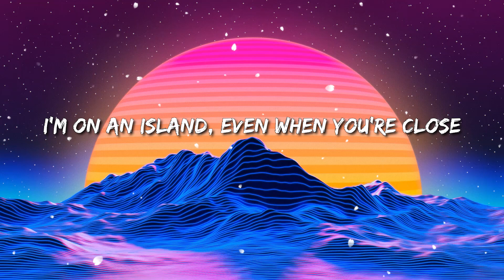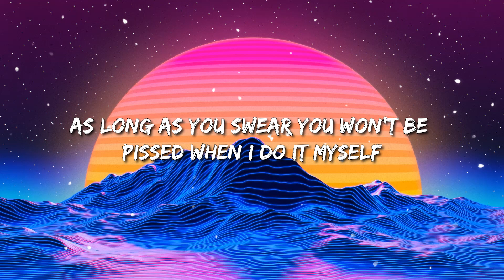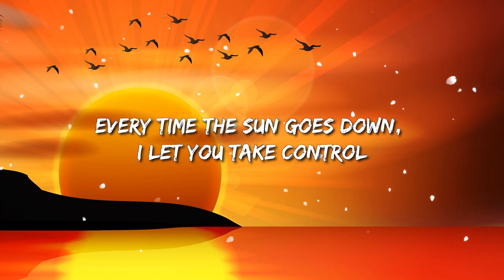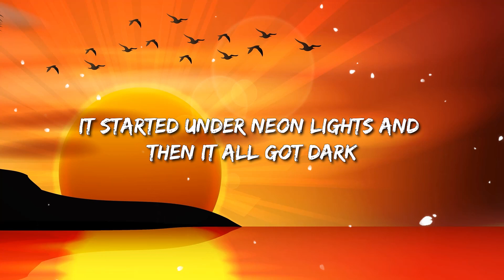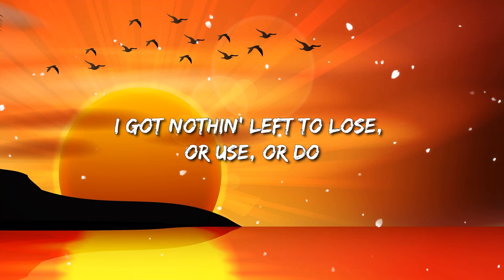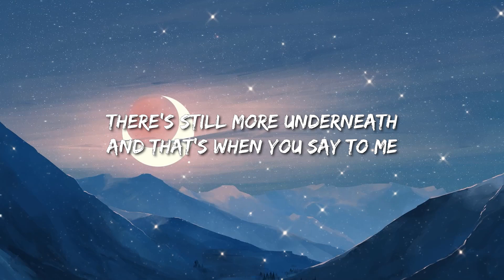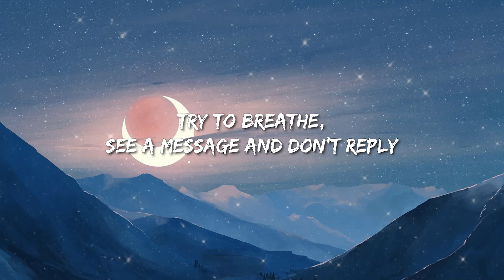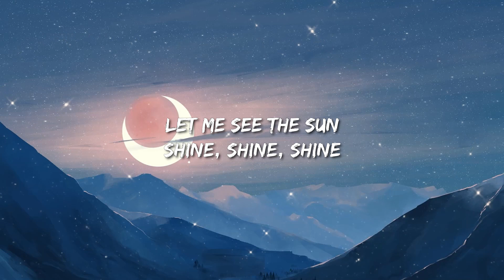Dua Lipa - We're Good | Ed Sheeran - Bad Habits (Lyrics)/ Curtains ... Lyric Mix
Lyrics: Dua Lipa - We're Good

[Verse 1]
I'm on an island, even when you're close
Can't take the silence, I'd rather be alone

[Pre-Chorus]
I think it's pretty plain and simple, we gave it all we could
Let's end this like we should and say we're good

[Verse 2]
No need to hide it, go get what you want

[Bridge]
Now you're holding this against me like I knew you would
I'm trying my best to make this easy

[Chorus]
(Like sleeping and cocaine)
(To go our separate ways, oh)